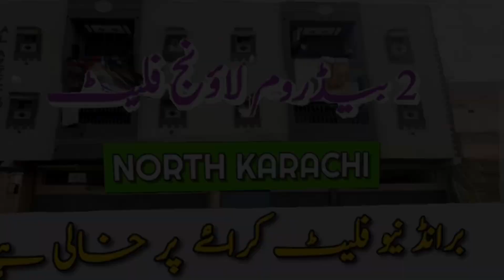Brand New 2 Bed Lounge Flat Available for Rent in North Karachi | Karachi Real Estate 🏠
🍃 North Karachi Flat  | 2 BED LOUNGE FLAT

اپنے کاروبار کی پرموشن ویڈیوز بنانے کے لیے اس نمبر پر واٹس ایپ کریں- 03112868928

📍north karachi / 5C-2 ousaf clinic

🏡 2 BED LOUNGE FLAT
▶  SURJANI TOWN

📍Location : north karachi
📍Nearest   : 5C-2 ousaf clinic

⭕  Apartment Name : Al Aziz Corner

♥ 2 Bedroom with attech Bathroom
♥ TV Lounge Kicthen
♥ washing Area Terrace

🔹Location : North Karachi
🔹Nearst : ousaf clinic
🔹Square yards : 650 SQ feet
🔹Rent  : 20 - K
🔹Flat Floor : 1st - Floor
Area Facilities:
Gas
Electric
Sweet Water
Prime Location
No Load Shedding
Peaceful Environment
Nearby:
Masjid
Mart
Parks
Banks
Bakers
Schools
Hospital
Milk Shop
Fast Food
Banquets
Restaurants
Men's Saloons
Beauty Parlors
Grocery Stores
Shopping Centers
YouTuber : SAMAD CHOHAN
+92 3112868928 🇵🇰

BUY | SALE | RENT | BUILD | INVEST
house for rent
north karachi flats
Gulshan e Iqbal block 10
Gulshan iqbal
Gulshan e Iqbal flat
Gulshan flat
Gulshan apartment
Gulshan homes
Gulshan house
Gulshan bungalow
Gulshan property sales
Gulshan flats
home tour
house tour
modern flat
modern flat for sale
luxury flat
luxury flat for sale
luxurious flat
luxurious apartment
beautiful flat
beautiful flat for sale
beautiful apartment
Clifton property
clifton flat
Clifton flat for sale
luxury clifton flat for sale
stylish flat
stylish flat for sale
sasta makan
sasta ghar
sasta apartment
sasta flat
sasti zameen
sasta plot
renovated flat
renovated flat for sale
roof flat
flat & roof available for sale
brand new portion
flat for rent
commercial plot
commercial flat
commercial shops
karachi real estate news
karachi real estate experts
bahria town karachi real estate
real estate ghost
rental property
rent houses
rent house
rent homes
rent home
rental flats
rental flat